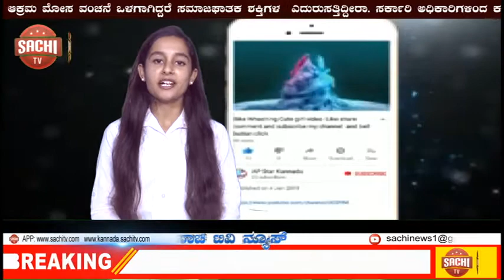ಸಾಮಾಜಿಕ ಮಾದ್ಯಮಗಳಲ್ಲಿ ಮತ್ತೊಮ್ಮೆ ಟ್ರೋಲ್ ಗೆ ಒಳಗಾದ ಅನನ್ನಾö್ಯ ಪಾಂಡೆ sachi tv